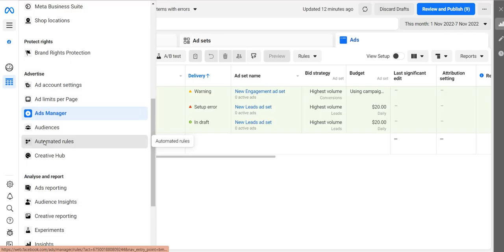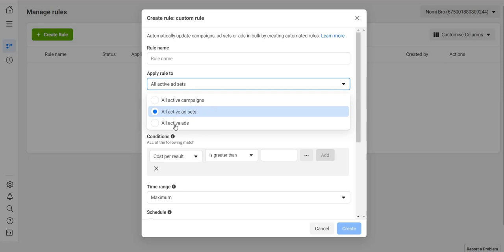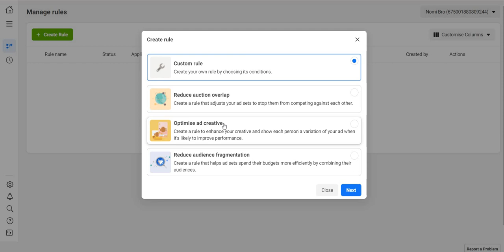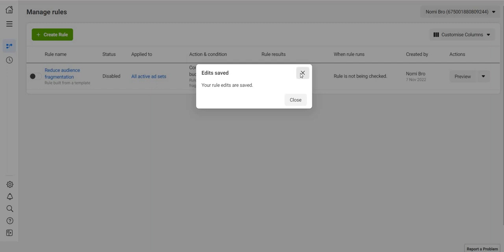How To Set Automated Rules On Ads In Facebook Marketing Platform